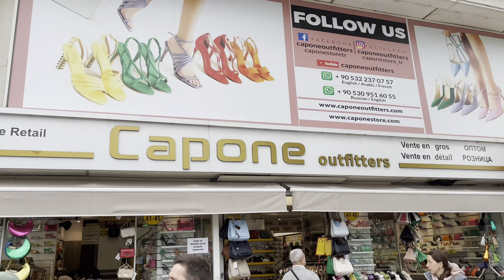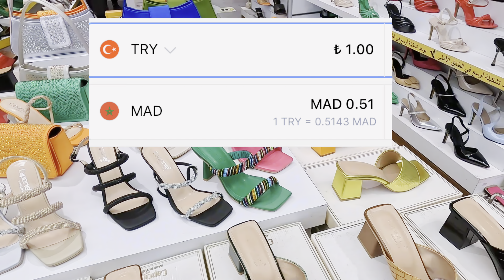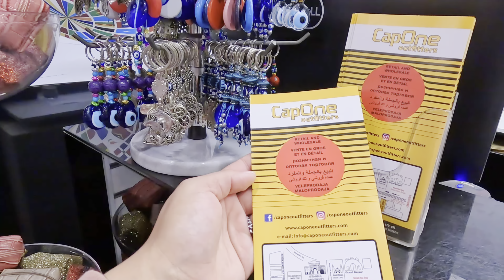أكبر محل أحذية وشنط بإسطنبول🇹🇷أجمل الموديلات عند كابوني للبيع بالمفرد و الجملة Capone